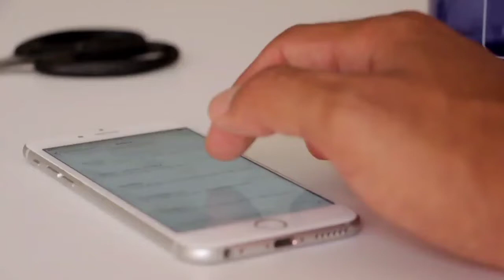HuzoorﷺKa Bataya Hua Amal | Har Bimari Se Nijat Ka Amal | हर बीमारी से शिफा की दुआ | HH Official786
Huzoor ﷺ Ka Bataya Hua Amal | Har Bimari Se Nijat Ka Amal | हर बीमारी से शिफा की दुआ

ASSALAMULAIKUM DOSTO 🕌 🕌
Yeh Islamic YouTube Channel Hain

हमारे चैनल से जुड़े रहने के लिए (HH Official786) को  सब्सक्राइब करें साथ ही 🔔 को दबा दें ता के जो भी विडियो अपलोड करूं आप को सब से पहले नोटिफिकेशन मिल सकें
Hamare Channel Ka Maqsad :-
इस चैनल का मक़सद् कुरआन और हदीस के हवाले से हमारे सभी भाइयों और बहनो को दीन की सही तालीम देना है
About us :  यह प्रोग्राम आप (HH Official786) यूट्यूब चैनल की जानिब से समाअत फरमा रहे हैं

◆Best Amal◆